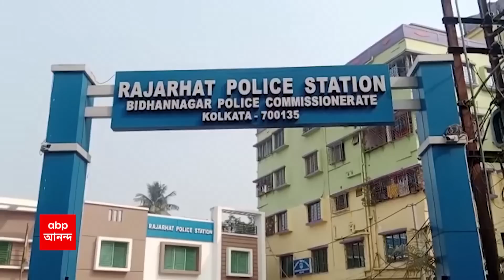Arms Recovery: পঞ্চায়েত ভোটের আগে তিন জেলা থেকে উদ্ধার ৬টি আগ্নেয়াস্ত্র, ৭ রাউন্ড গুলি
পঞ্চায়েত ভোটের আগে তিন জেলা থেকে উদ্ধার ৬টি আগ্নেয়াস্ত্র, ৭ রাউন্ড গুলি